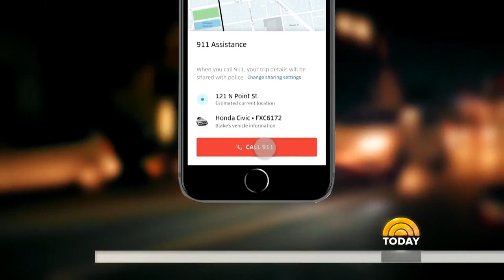Rossen Reports: How To Avoid Fake Uber Or Lyft Drivers | TODAY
Multiple cases of assaults have been reported involving people posing as drivers for ride share services such as Uber or Lyft. TODAY national investigative correspondent Jeff Rossen conducted a test that’ll make you stop and think before stepping into cars.